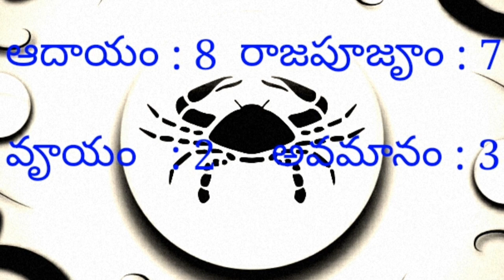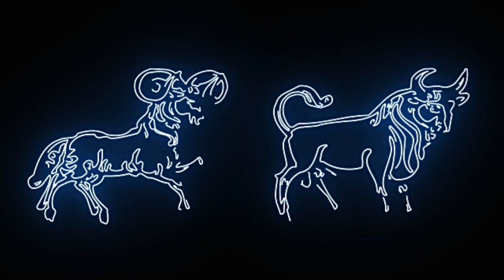కర్కాటక రాశి Cancer 2018 Karkataka Rasi Astro Predictions for 2018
కర్కాటక రాశి Cancer 2018 రాశి ఫలాలు | Karkataka Rasi Horoscope Predictions for 2018

Karkaṭa, also referred to as Karka or Karkatha, is a month in Indian solar calendar.[1][2] It corresponds to the zodiacal sign of Cancer, and overlaps approximately with later half of July and early half of August in the Gregorian calendar.[1]

In Vedic texts, the Karka month is called Suchi (IAST: Śuchi), but in these ancient texts it has no zodiacal associations.[3] The solar month of Karkata overlaps with its lunar month Shraavana, in Hindu lunisolar calendars.[4][5] The Shraavana marks the middle of the monsoon season on the Indian subcontinent, and is preceded by the solar month of Mithuna, and followed by the solar month of Siṃha.[2]

The Karkata month is called Adi in the Tamil Hindu calendar.[1] The ancient and medieval era Sanskrit texts of India vary in their calculations about the duration of Karkata, just like they do with other months. For example, the Surya Siddhanta calculates the duration of Karkata to be 31 days, 11 hours, 24 minutes and 24 seconds.[5] In contrast, the Arya Siddhanta calculates the duration of the Karkata month to be 31 days, 11 hours, 13 minutes and 36 seconds.[5]

The Indian solar month names are significant in epigraphical studies of South Asia. For example, Karkaṭa month, along with other solar months are found inscribed in medieval era temples. The Karkaṭa month (spelled as Karkataka) is found inscribed in Chola Empire monument such as the Valisvara temple near Tamil Nadu–Andhra Pradesh border.[6]

Karka is also an astrological sign in Indian horoscope systems, corresponding to Cancer (astrology).